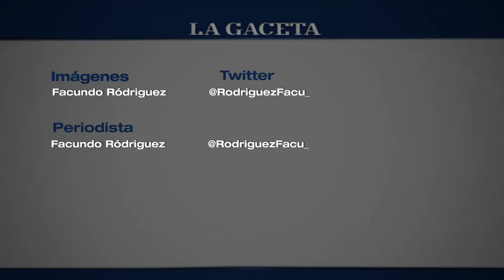Día provincial de la copla